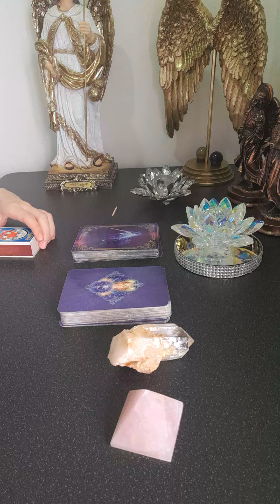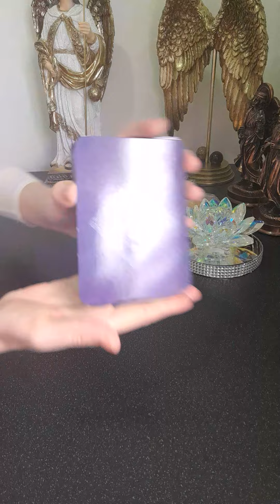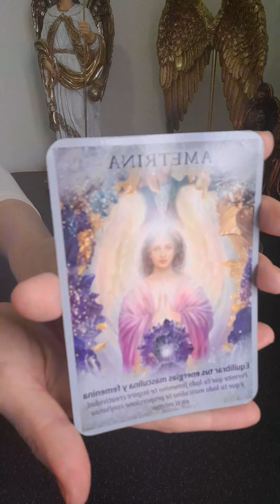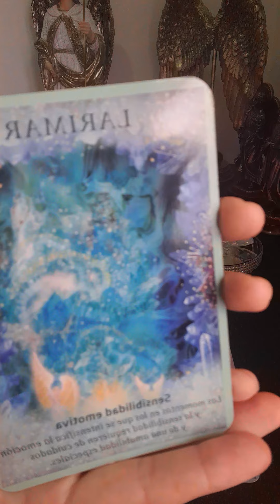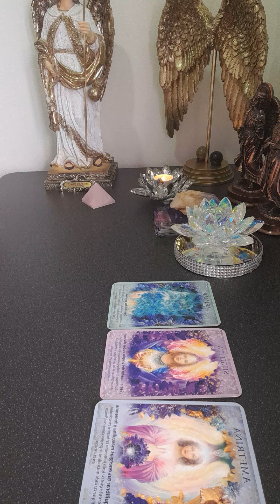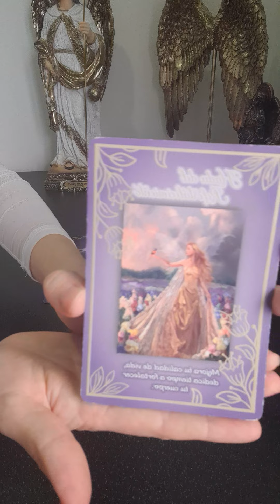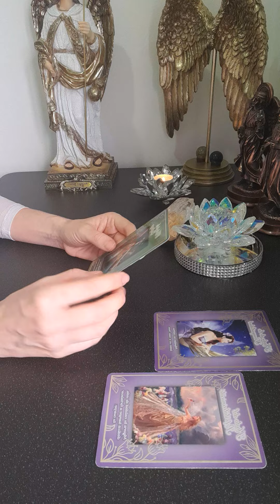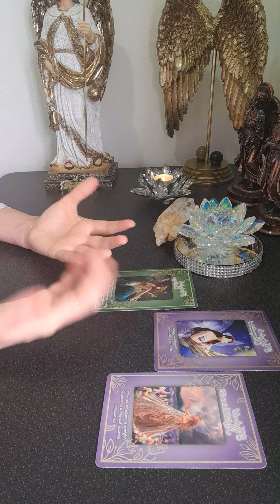MENSAJES DEL UNIVERSO PARA TI mensajesangelicales tarot cuarzos energias bienestar 😇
Las casualidades no existen  y el que hayas llegado a este  video créelo es una señal del universo para recibir una profunda canalización de Tarot. Tus guías te dirán todo sobre  la persona que tú quieras, pensamientos, sentimientos, intenciones... y DETALLES IMPACTANTES!! Definitivamente te sorprenderá!!  Feliz lectura!. Ayúdanos a crecer  y   déjanos tu like  compartiendo el video.
💓 TAROT AVE FENIX  💓

CONSULTAS PRIVADAS DE TAROT

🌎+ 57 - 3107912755